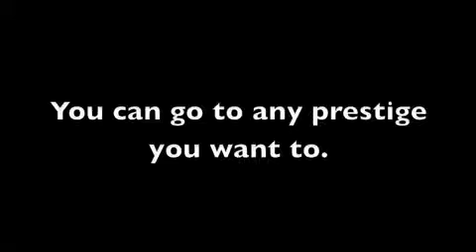mw2 free challenge lobby everyday!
Let me now your PSN name to add you on Ps3 ONLY...I have all PATCHES...